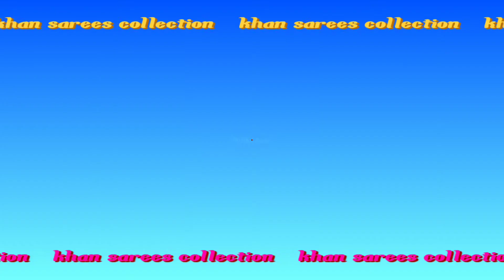Khan Sarees | 40+ New Colorombinations खान साडी | Reshma blended Cotton Saree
Manufacturer of ILKAL Pure Cotton sarees, silk mixed sarees,kasuti sarees, pure silk sarees, khun sarees

Saree details contact on WhatsApp

whatsapp contact